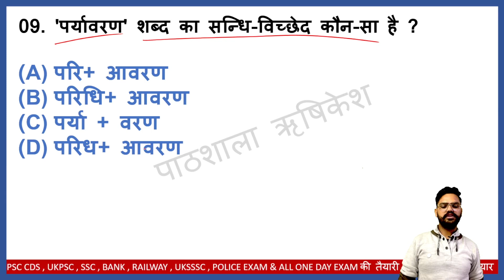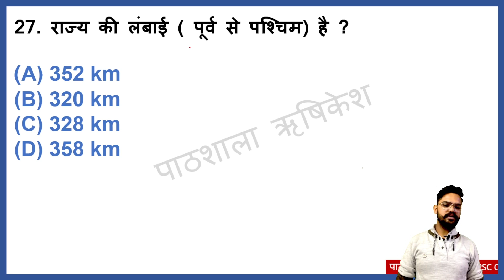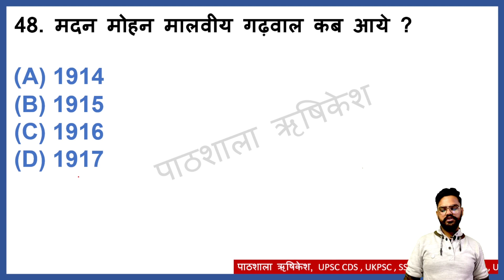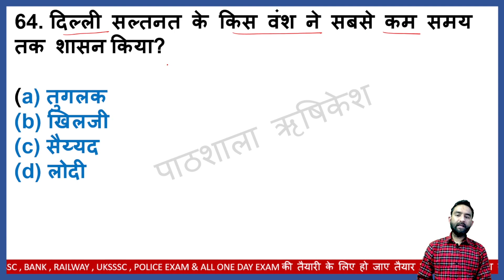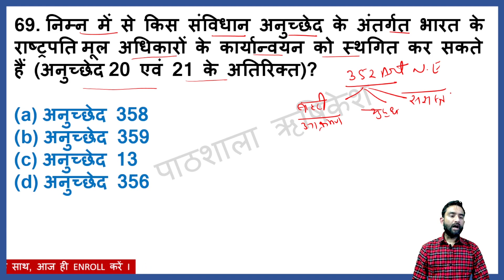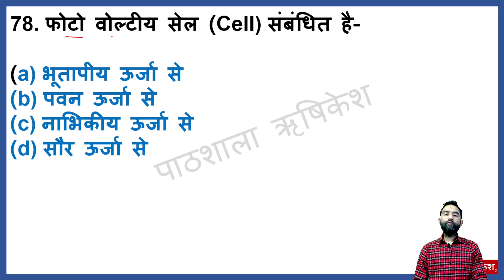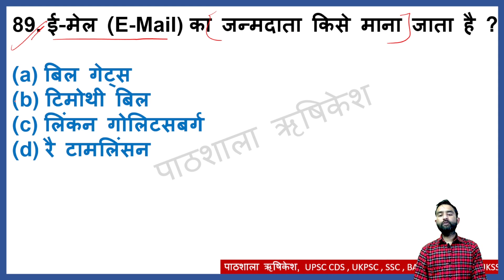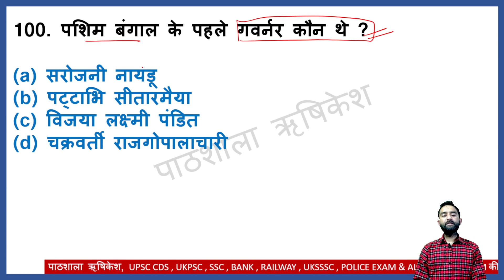Practice Set - 6 Solutions for 2022 Uttarakhand Exams UKPSC Pre UKSSSC UKPOLICE exams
पाठशाला का एक छोटा सा प्रयास है कि हर रविवार , उत्तराखंड UKSSSC/UKPSC पर आधारित एक TEST , आप तक पहुँचाया जाय ।
                  आप के हर तरह के सुझाओं का हम स्वागत करतें हैं और  प्रयास करतें हैं कि उन पर कार्य किया जाए
 आपकी सुविधा केअनुसार इस video को दो भागों में बाँटा गया है

00:00   Uttarakhand and Hindi Questions Solution
23:31   GS Questions Solutions

इस test paper को आप हमारे telegram channel से download कर सकते हैं